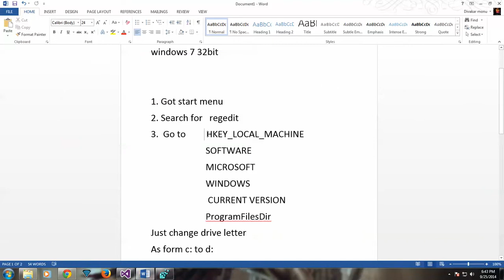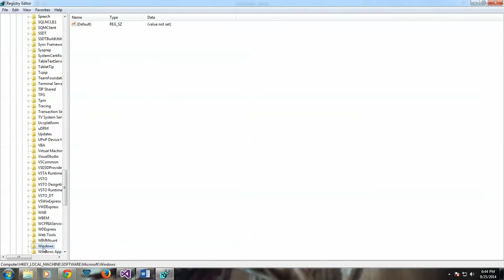Changing default installation directory in windows 7 from c drive to d or other!!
This is a answer for "how to change default installation directory"
Many people suffer from storage problems
al programs are installed in windows main drive and this cause disk to get space problems if you want to install updates on other drives and programs too this is a tutorial for you